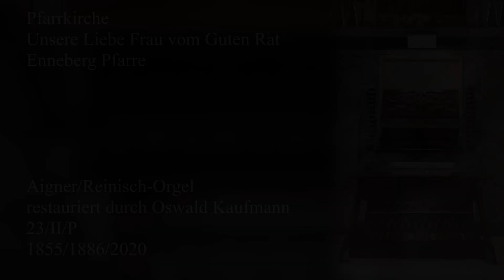Christian Robert Pfretzschner (1821-1885): Nun ruhen alle Wälder | Pfarrkirche Enneberg Pfarre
Vorspiel zu dem Choral "Nun ruhen alle Wälder" des Komponisten Christian Robert Pfretzschner (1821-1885), gewidmet Johann Gottlob Schneider.

Zur Orgel:
Die Orgel der Enneberger Pfarrkirche, die einzige historische Orgel des Gadertals, wurde 1855 von Josef Aigner als einmanualige Orgel mit 17 Registern gebaut. 1886 fügte Franz Reinisch ein zweites Werk mit 6 Registern (Oberwerk) ein und ersetzte die Posaune 8' mit einer Bombarde 16'. In dieser Zeit wurde womöglich auch das dritte 4'-Register (heute Spitzdulcian) entfernt. Im Laufe der Zeit wurden noch von anderen Orgelbauern verschiedene Veränderungen durchgeführt. Erwähnenswert ist dabei der Eingriff von Karl Reinisch's Erben (Johann Pirchner) von 1961, bei dem ein neuer Spieltisch eingebaut wurde, die drei Normalkoppeln als Tritte umgesetzt wurden und im Oberwerk anstelle des Gemshorn 4' (heute Dulciana 4') eine Rauschquint 2fach eingebaut wurde.
Bei der Restaurierung durch Oswald Kaufmann wurde die Orgel in den Zustand von 1886 zurückgeführt. Hierbei wurde die Rauschquint mit der Dulciana 4' ersetzt, ein neuer Spieltisch mit typischen Merkmalen von Aigner eingebaut, das dritte 4'-Register rekonstruiert (Spitzdulcian 4') und ein Großteil der Mechanik erneuert. Des weiteren wurde das Pedal auf d1 erweitert (wobei es ab fis von der Unteroktav repetiert) und die Bombarde 16' wurde mit der Posaune 8' ersetzt.
Mehr Informationen findet man auf der entsprechenden Seite auf der Website von Oswald Kaufmann:

Disposition:
Hauptwerk (I.)
Bordun 16'
Principal 8'
Principal piano 8'
Viola 8'
Coppel 8'
Oktav 4'
Spitzdulcian 4'
Flöte 4'
Quint 3'
Superoctav 2'
Cornett 4fach 2'
Mixtur 3fach 1'

Oberwerk (II.)
Geigenprincipal 8'
Gamba 8'
Gedeckt 8'
Dulciana 4'
Spitzflöte 4'
Oktav 2'

Pedal
Subbass 16'
Violonbass 16'
Octavbass 8'
Quintbass 6'
Posaune 8'

Koppeln
II-I, I-Ped, II-Ped